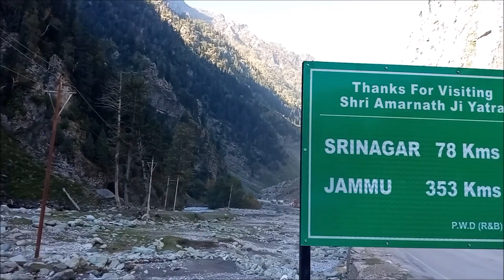SONMARG - Leh to Srinagar On the way - Zojila Pass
While moving from Leh to Srinagar, just after crossing Zojila Pass, The beautiful Sonmarg welcomes you. This video is just moving through the town and not detailed one.